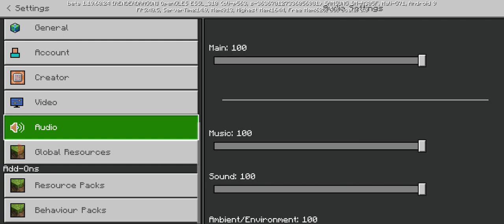mincraft playing in telugu